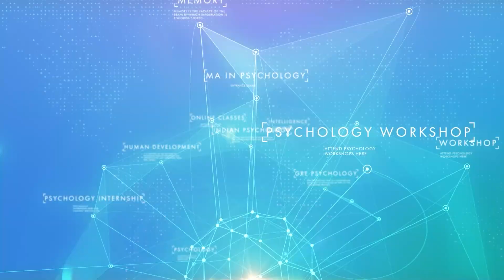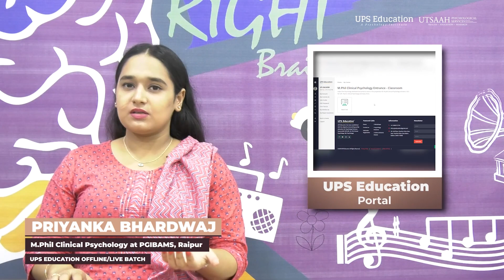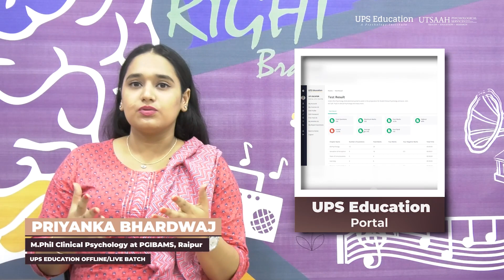How did I crack PGIBAMS, Raipur M.Phil Clinical Psychology Entrance 2022 | Strategy & Tips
Congratulations to Priyanka Bhardwaj (Student of UPS Education) who crashed the Entrance Examination of Post Graduate Institute of Behavioural and Medical Sciences (PGIBAMS), Raipur for the M. Phil Clinical Psychology!

In this Video, she has explained her strategy and tips that helped her to crack the entrance exam. She has mentioned various important pointers that an Aspirant can use to achieve his/her aim.

Priyanka, we congratulate you for getting Selected and we wish you the best of luck for your future.
Team UPS Education is very happy for you!

Contact UPS Education for Offline/Online Psychology Coaching.